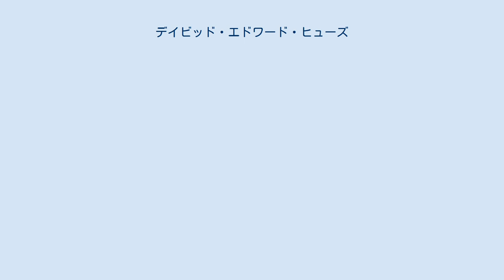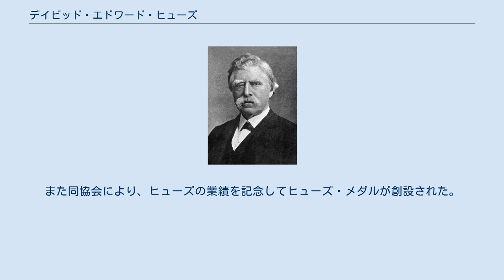デイビッド・エドワード・ヒューズ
エドワード・ヒューズ デイビッド・エドワード・ヒューズ（David Edward Hughes、1831年5月16日-1900年1月22日）は、イギリスの発明家である。
印刷電信機やカーボン・マイクロフォンなどを発明した。
 ロンドンの音楽家の家に生れたが、1838年に家族とともにアメリカに移住した。
音楽と自然科学を学んだ後、1850年ケンタッキーで音楽の教師になったが、物理的な分野に才能を示し、自然科学の教師も兼ねるようになった。
1856年に電信装置の特許を取得した。
モールス式の電信機と異なり、直接アルファベットを印刷できるような装置であった(アメリカ特許第14917号)。
この装置は成功をおさめ1930年代まで使われ、多く栄誉をヒューズにもたらした。
この発明とともにヒューズはイギリスに戻った。
1878年にカーボン・マイクロフォンを発明した。
炭素の粉末をつめた受話器の抵抗が振動によって変化することを利用していて、この原理のマイクロフォンも長くつかわれた。
 1880年に王立協会フェローに選出され、1885年にロイヤル・メダルを受賞。
また同協会により、ヒューズの業績を記念してヒューズ・メダルが創設された。